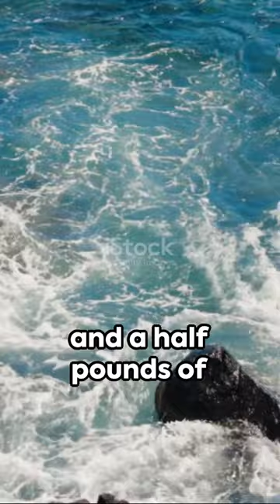Salty Secrets: The Salt in Seawater💧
Ever wondered just how salty the sea really is? Join us in this eye-opening exploration as we unveil the remarkable fact that one gallon of seawater can contain up to 1.5 pounds of salt! From the science behind ocean salinity to the incredible impact it has on marine life, this video takes you on a journey beneath the surface to discover the hidden world within a single gallon of seawater.

🔗 Share your thoughts and any salty facts you know in the comments below. Let's dive into a conversation about the wonders of the ocean.